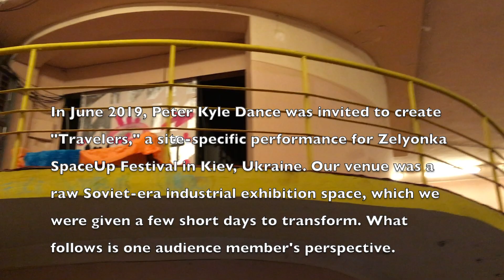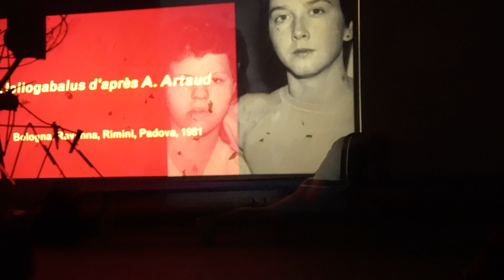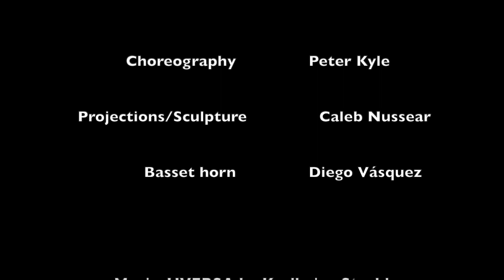Travelers trailer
Travelers at Zelyonka SpaceUp Festival in Kiev, Ukraine.
Choreography: Peter Kyle
Projections: Caleb Nussear
Basset horn: Diego Vásquez
UVERSA by Karlheinz Stockhausen